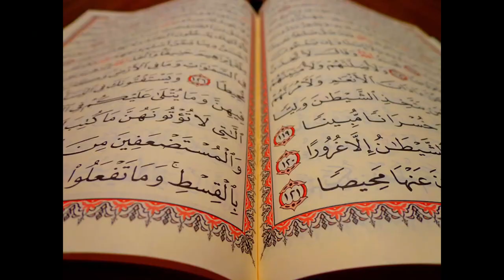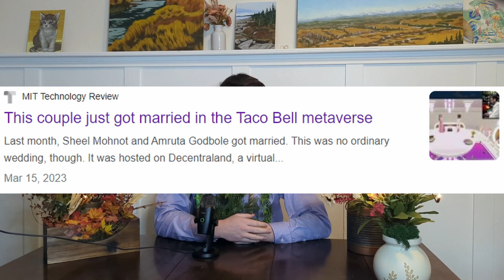Bees Made Our History Sweeter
I married a bee in zuck's taco bell chapel.

A brief look at the many ways bees have contributed to our history from medicine or faith to our modern agriculture.

Edited: Michael Hibbs
Written and Presented: Not a Wax Figure